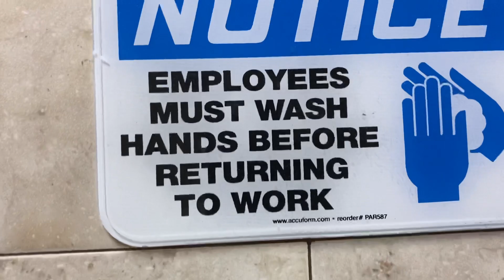109. Safeway Unisex Restroom Full Shoot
This was filmed at Safeway in Sterling, VA.
Fixtures:
1 Crane Hymont
This restroom is pretty good 7.8/10